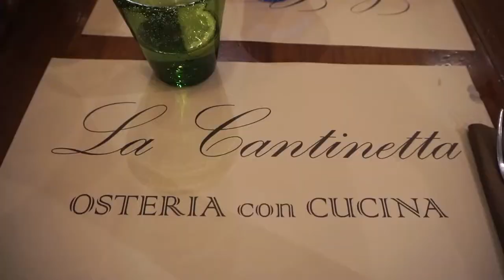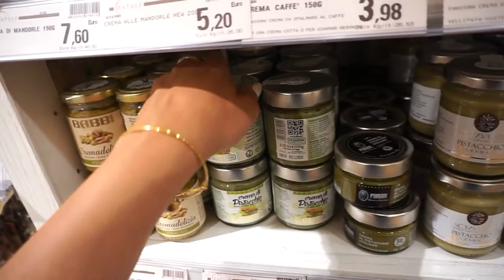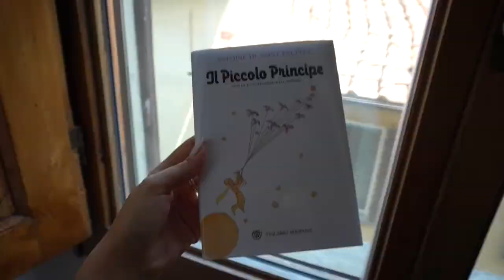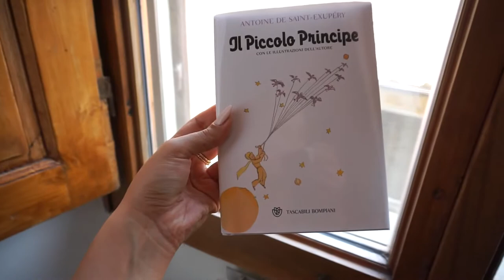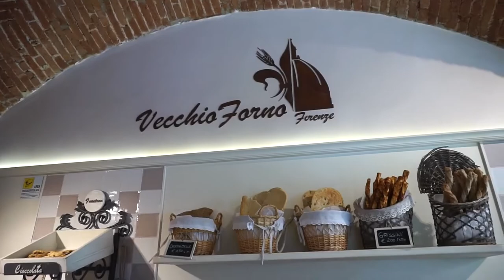Florence, Italy Firenze and Boboli Gardens Vlog